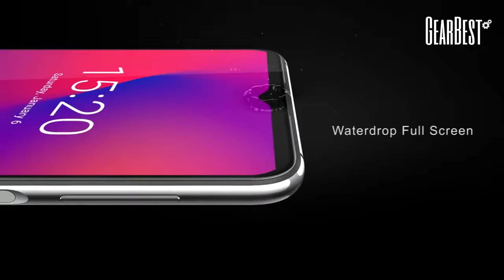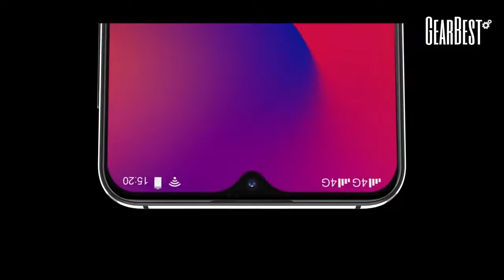UMIDIGI One Max 4G Phablet